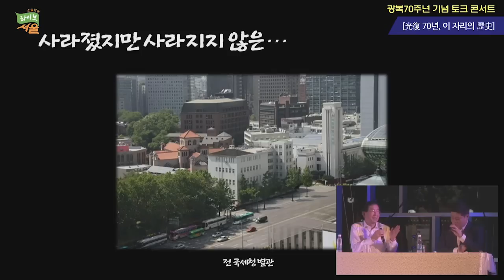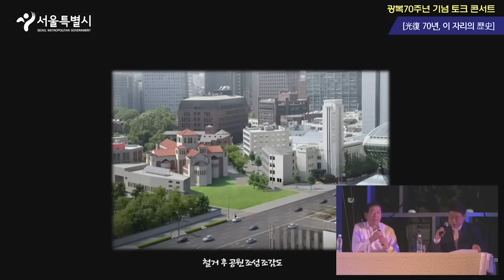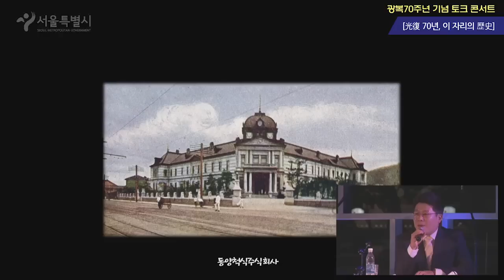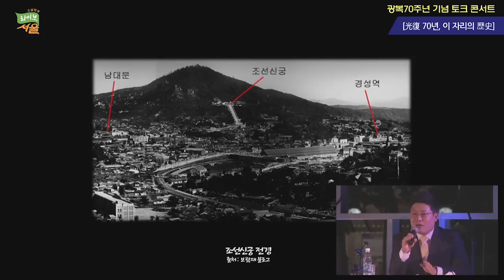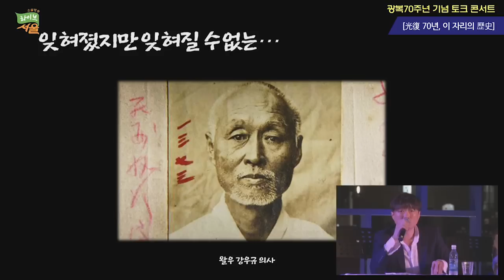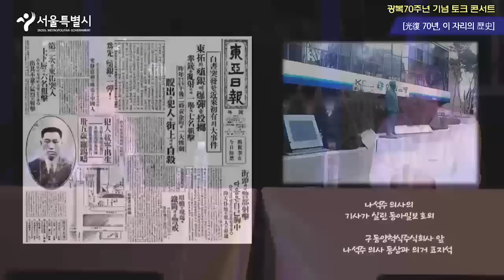팟캐스트 이이제이와 함께하는 광복70주년 기념 토크콘서트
1945년 8월 15일.
'황국신민'이 '대한민국 국민'으로,
'경성'이 '서울'로 제 첫걸음을 뗀 그날.
그로부터 70년이 지났지만
아직 우리에게는 해야 할 일들이 남아 있습니다.
잊혀졌지만 잊어서는 안 될 사람들.
되살리지 못했지만 되살려야 하는 그곳.
그리고, 서울이 시작할 '광복'.
박원순 서울시장과 함께
근현대사 팟캐스트 이이제이 팀이
광복 70주년 기념 토크 콘서트를 엽니다.

세부일정
19:00~19:30 : 솔가와 이란 공연
19:30~21:30 : 광복 70년, 이자리의 역사 특집 토크
21:30~22:00 : 재법밴드 공연